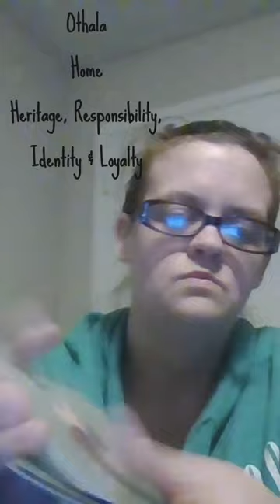Othala - Rune Stone